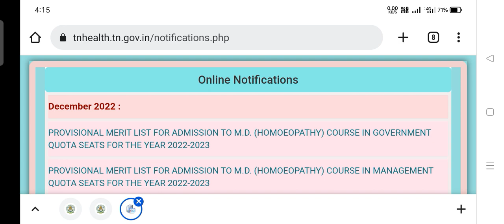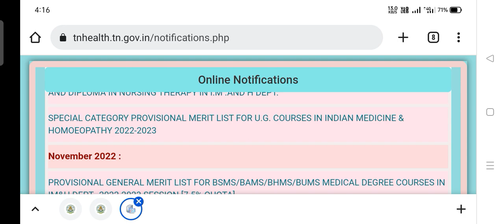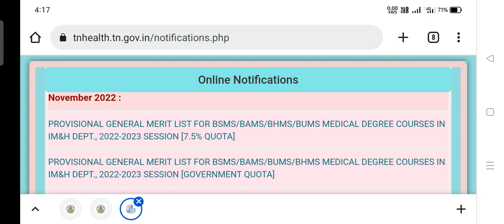AYUSH ADMISSION 2022 | Counseling Schedule Dates for BAMS/BSMS/BUMS/BHMS/BNYS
KTVSchool AYUSH AYUSH ADMISSION 2022 | Counseling Schedule Dates for BAMS/BSMS/BUMS/BHMS/BNYS